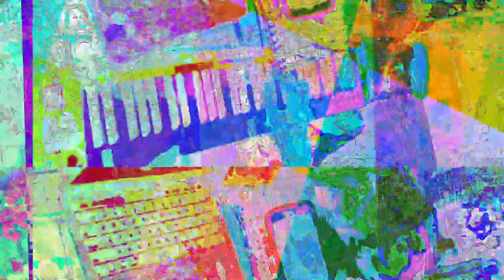[EPILEPSY WARNING] Movie 23 05 30 06h47m21s